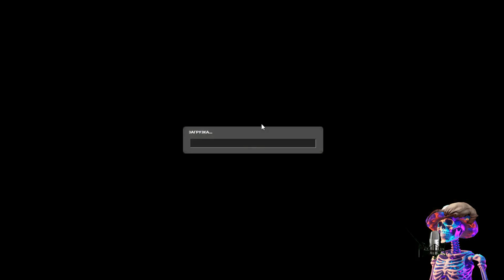А ВОТ И РОБОТЫ! (Прохождение Half Life 2) #3